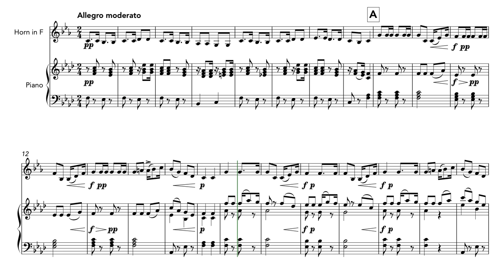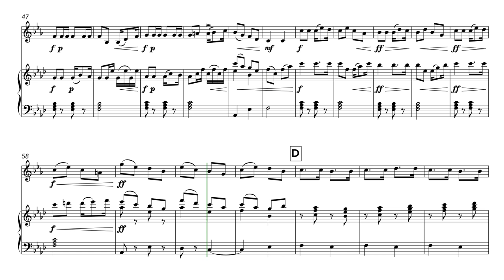What Shall We Do With the Drunken Sailor? (French Horn and Piano)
A dramatic arrangement of one of the most famous of all sea shanties.